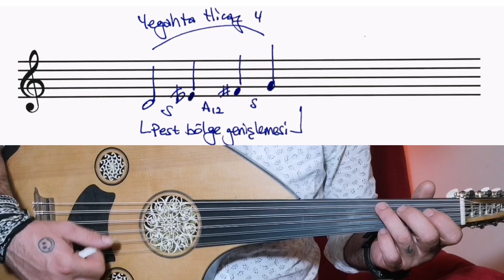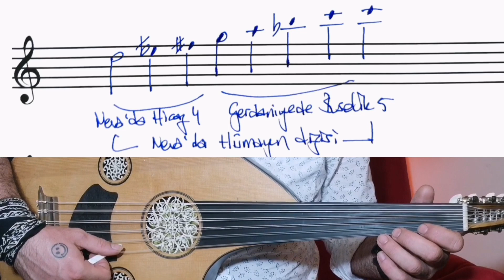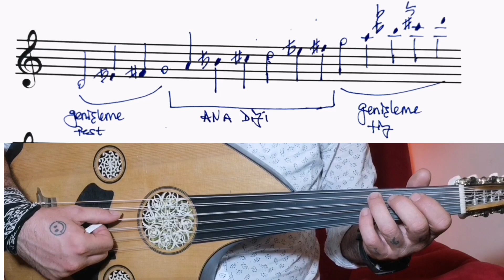UD DERSİ 95 | NEVESER MAKAMI | Nazariyat bilgileri ve taksim örneği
Bu dersimizde Mürekkeb Makamlar listesindeki Nev'eser makamının nazariyat bilgilerini ve örnek seyir taksimini işliyoruz.

Ders dökümanı için